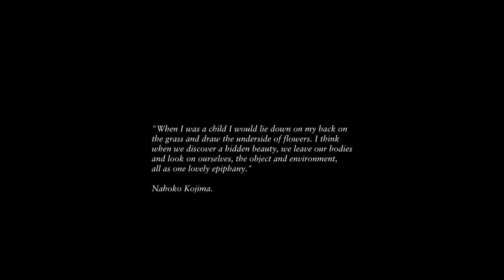Paper Cut Sculpture -- Nahoko Kojima -- Documentary (2013)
for the latest Shows, Workshops and more. An insightful short documentary following leading Paper Cut Artist, Nahoko Kojima's journey in to the magical world of Paper Cut Sculpture. The Japanese Artist, currently living in London, discusses her inspirations, methods and views on Contemporary Paper Cut Art and how she is working to get it established as a genre of Art in the West. For further information on her latest iconic sculptures visit